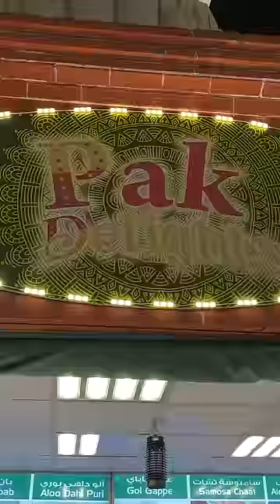Pakistani Street Food🇵🇰